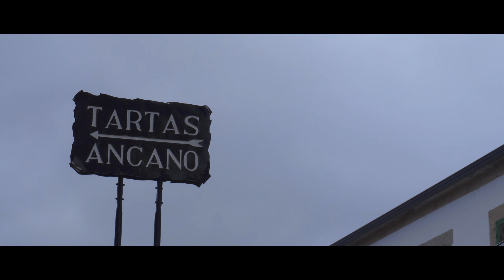Ep. 3 - Cammina sotto il Diluvio! - ULTREYA! La Magia del Cammino di Santiago | Docuseries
ULTREYA! LA MAGIA DI SANTIAGO - Stagione 1 - Episodio 3 | In questo episodio: Il Cammino inizia a mettere a dura prova Mirko e Simone. Dopo 10 chilometri di salita e aver raggiunto l'antico insediamento Castro de Castromaior, vengono colpiti da vento forte e pioggia battente. Non sarà facile raggiungere Palas de Rei.

Simone Ruscetta, accompagnatore turistico professionista, porta Mirko con sé in Galicia con il compito di raccontare il proprio lavoro da tour leader e catturare la magia che caratterizza il Cammino di Santiago.
"Percorrere il cammino non è un pregio, è un privilegio", queste le parole che tra un'inquadratura e l'altra  iniziano a ripetersi come una cantilena nella mente di Mirko e passo dopo passo il loro significato si fa sempre più chiaro, mentre i chilometri scorrono sotto i piedi un giorno dopo l'altro, tra luoghi e  paesaggi  fiabeschi, risate, storie toccanti e verità senza maschere. Una "classica" avventura di viaggio si trasformerà in un'esperienza unica che li porterà fino a Santiago de Compostela.

"ULTREYA! La Magia di Santiago"
Un produzione originale TRIP2ME Documentary Film Dept. + CAMMINACON.ME